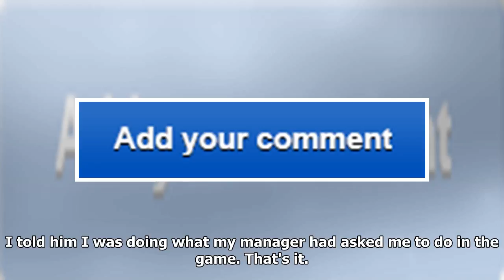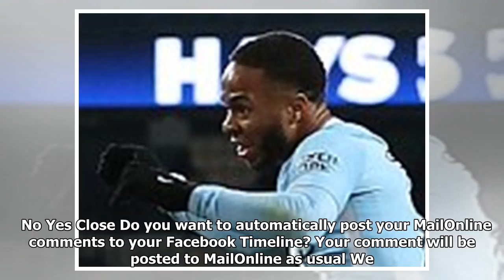Revealed: what pep guardiola really said to nathan redmond as the southampton star insists the rant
Revealed: what pep guardiola really said to nathan redmond as the southampton star insists the rant was 'all complimentary and positive'
Nathan Redmond was left stunned by the Pep Guardiola lecture that marked the end of Manchester City'...